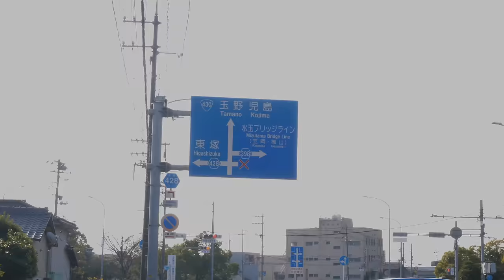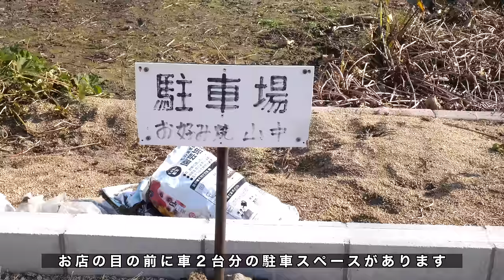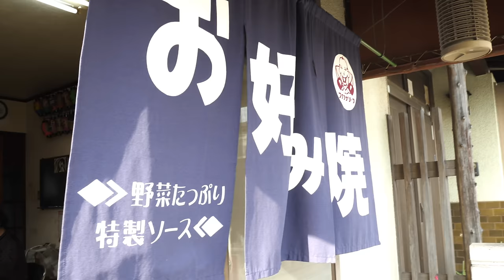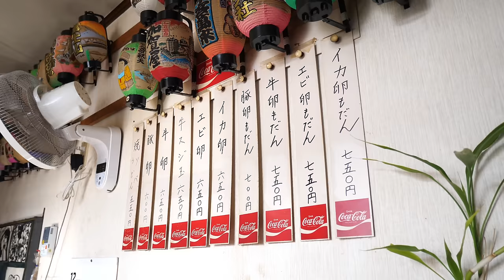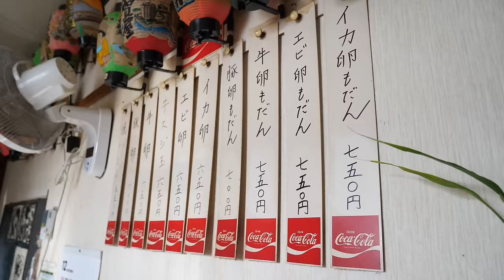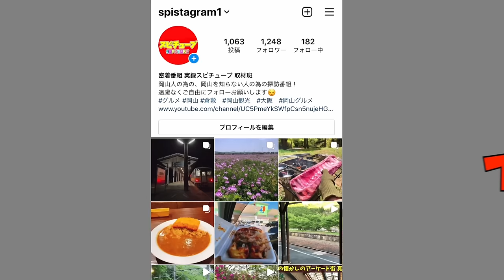岡山グルメ【水島で41年続くお好み焼き店のオープンラスト】地元密着系の懐かしい感じ！ちょうど良いサイズ！牛すじ玉！モダン！旨い！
岡山県倉敷市神田１丁目１９−３８
11:00-14:00
火曜日 定休日

再生リスト